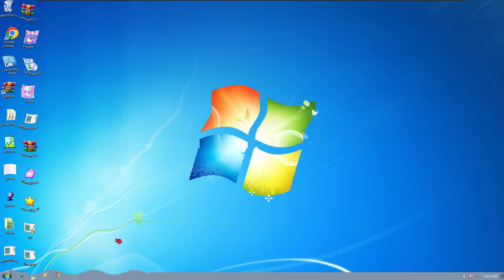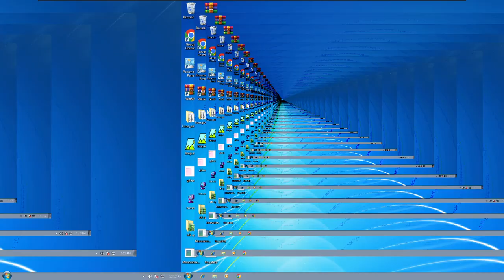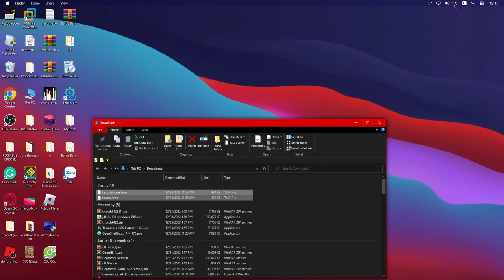Tin.exe (Win7Destroy 11)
nothing 0:00 start